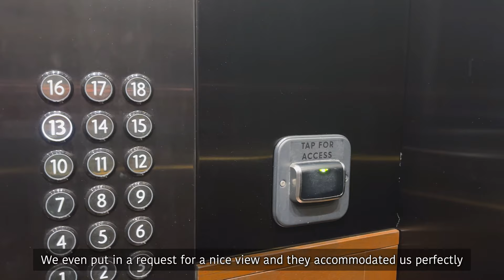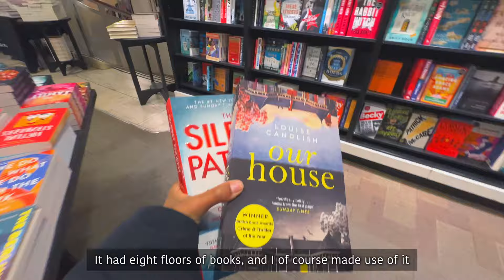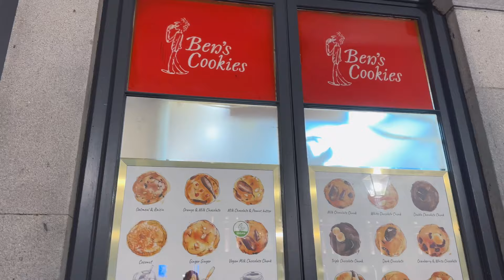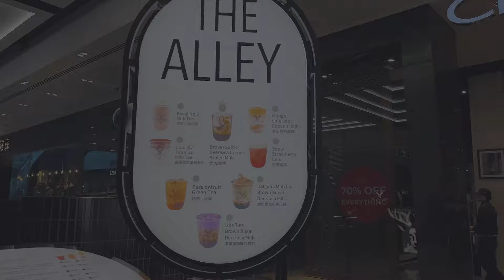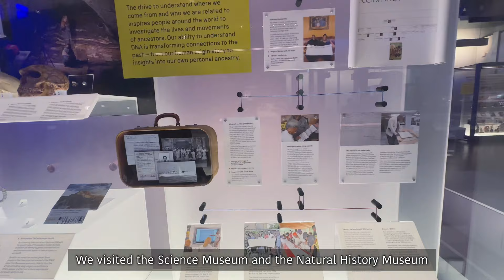LONDON TRAVEL VLOG | Sightseeing in London, good food, shopping, Afternoon tea